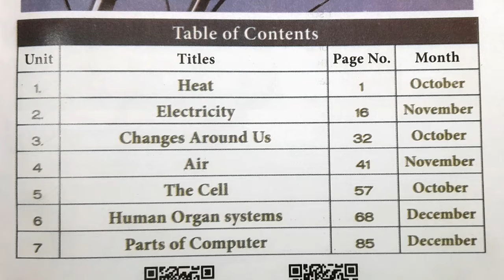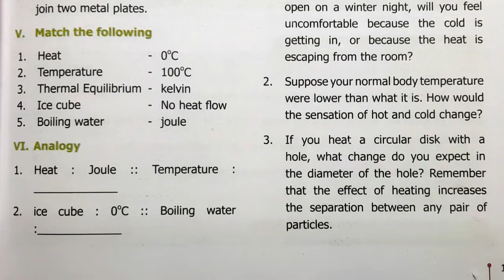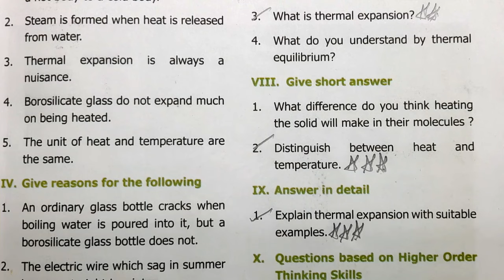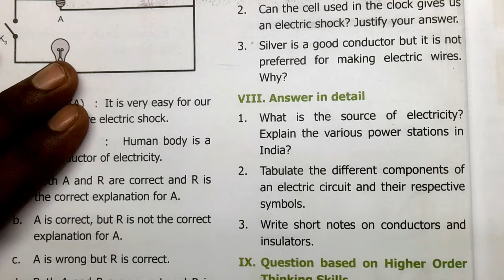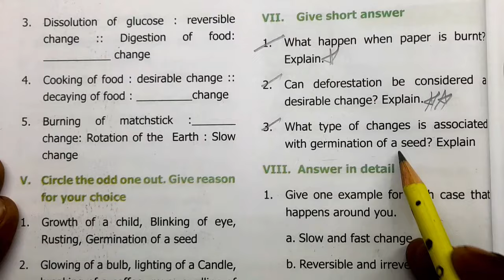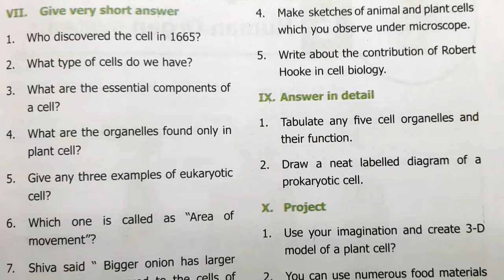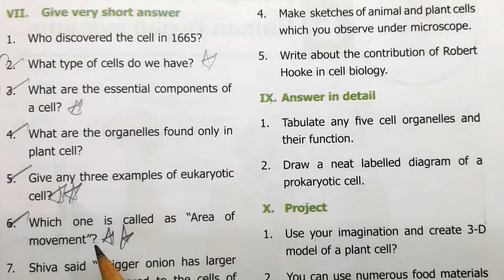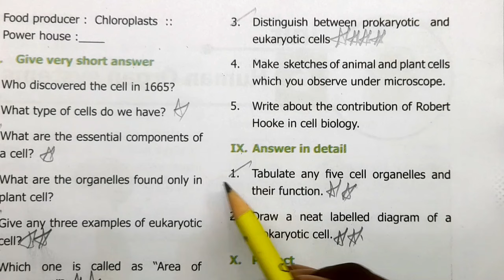6th Science Second mid term test Important Questions November -2024 6th science english medium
6th Science Second mid term test Important Questions  November -2024 6th science english medium